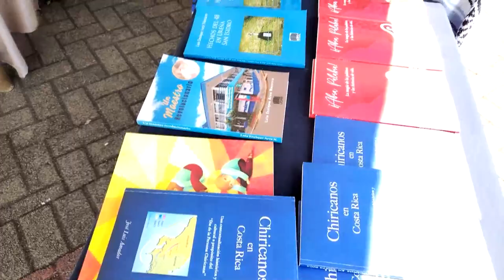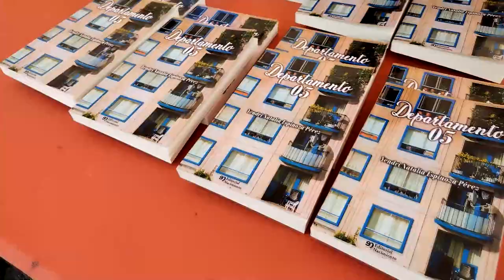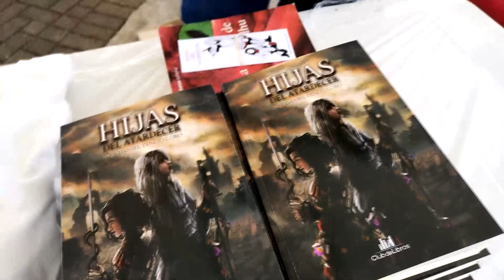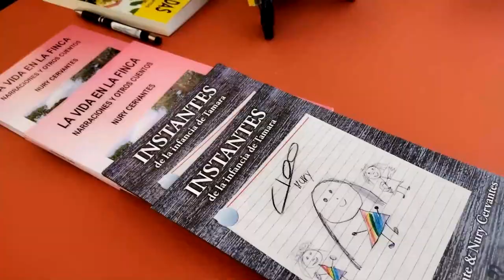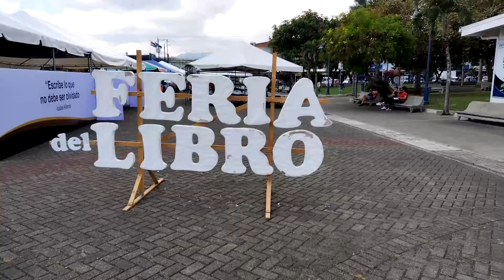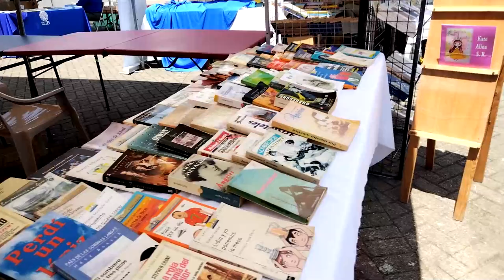Amantes de los libros tienen una cita en la Feria que se realiza en el parque de San Isidro de El Ge